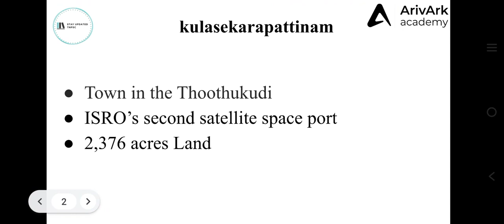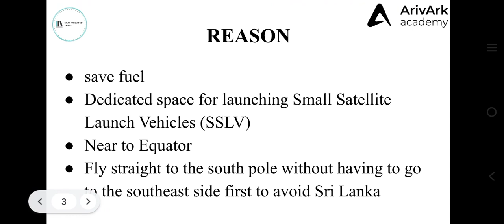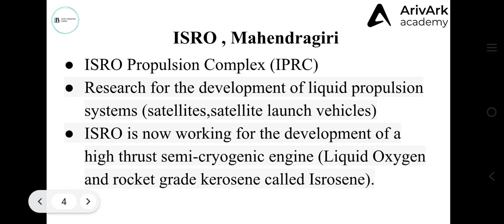ISRO Projects in Tamilnadu -- Kulasekarapattinam, Mahendragiri 🎯Unit 9 Current Affairs Notes 📚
Official Telegram Channel Link (Daily Current Affairs PDF is Updated)

3rd Ultimate Batch Schedule PDF - Starts on 5th August

Our TNPSC Ultimate GS Batch is a perfect fit for aspirants who:

- Crave for personalized mentoring and guidance👨‍🏫
- Struggle with maintaining consistent study routines⏳
- Need that motivational push to keep moving forward🚀
- Require a strict yet caring mentor to track their progress⌛️
- Enjoy setting small, achievable targets – like completing one lesson a day🎯
- Have their sight set on securing a job in the 2024 TNPSC exams🏅

Perseverance Batch - Bilingual Test Series - Starts on 5th August

This batch is exclusively tailored for beginners and working professionals eager to clear the TNPSC examinations. 🎓

Features:
📚 3900 Questions
🗓️ Batch Starts on 5th August
📅 150 Days Plan
🔑 Answer Key with Explanation
📖 Detailed Where to Study
⏰ Flexible Timings
🎯 Small Targets
🏆 Rank List

We are looking for talented individuals to join our team in various roles. Please fill out this form with your details and we will get back to you soon.
PS: Fill this form carefully, so that we can understand you better 😇